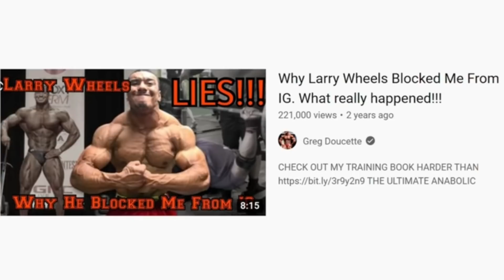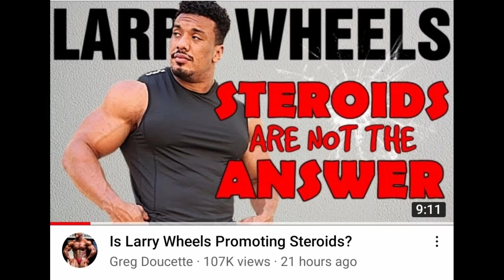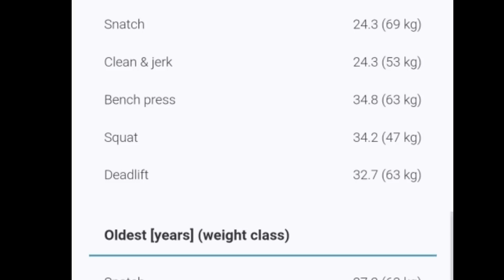Steroids Don't help in Armwrestling ? John Brzenk's response | Larry vs Coach Greg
Support me to produce more content